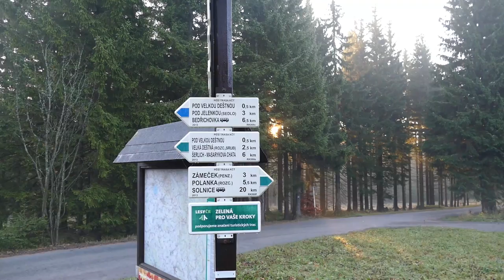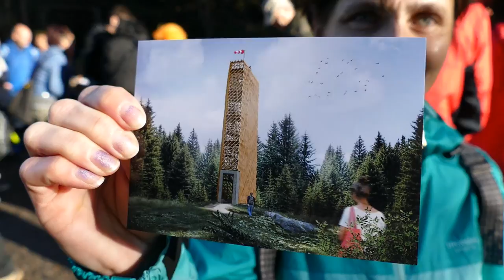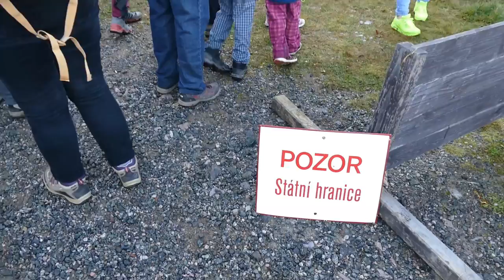Rozhledna Velká Deštná - slavnostní otevření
Otevření rozhledny na Velké Deštné. 18 metrová rozhledna na vrcholu Velká Deštná 1115 m v Orlických horách. 26. října 2019